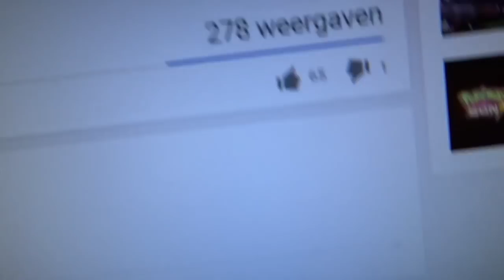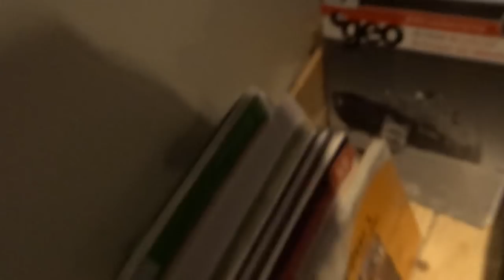''POEPEN IN DE MAC?'' - OMGitsTiesto Vlog #15